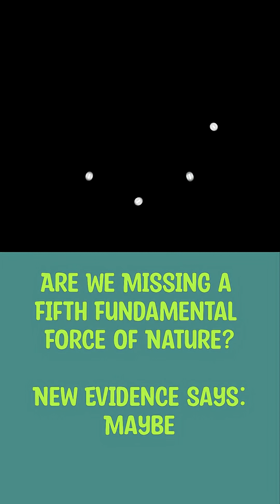The Fifth Force That Could Rewrite Physics!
Scientists just uncovered new clues that could point to a fifth fundamental force of nature.
After removing all known effects in ultra-precise calcium ion measurements, something strange still remained… a tiny residual signal that shouldn’t exist.

If this anomaly is real, it could open the door to physics beyond the Standard Model — and maybe even rewrite our understanding of the universe.

Are we getting closer to discovering a new force of nature? 👀